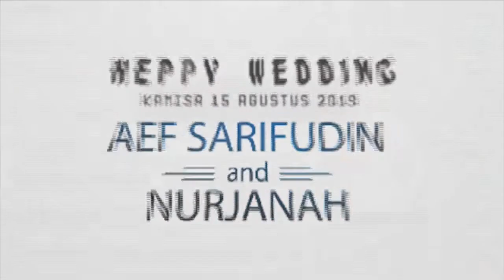BOHAY MUSIC _ MONG DIWAYU _ INTAN ERLITA